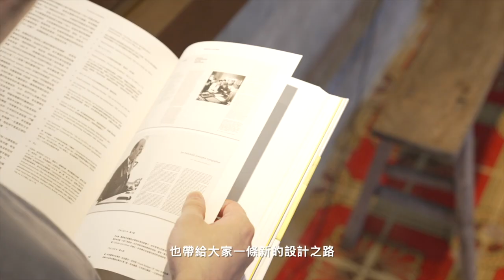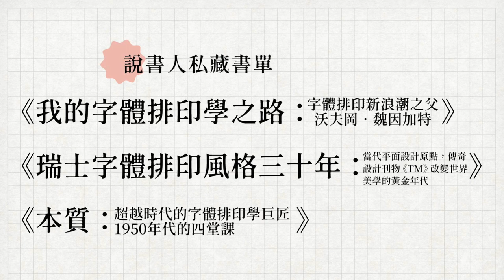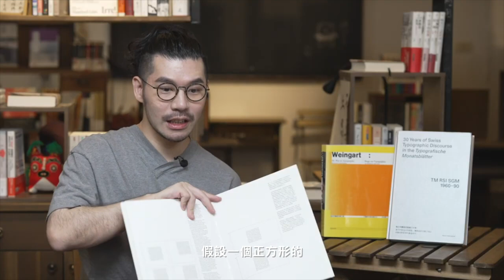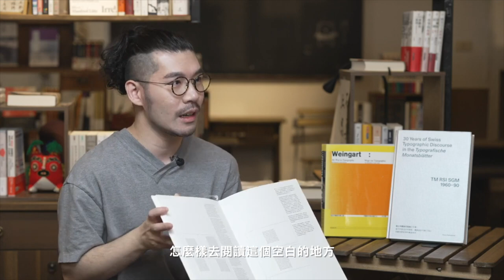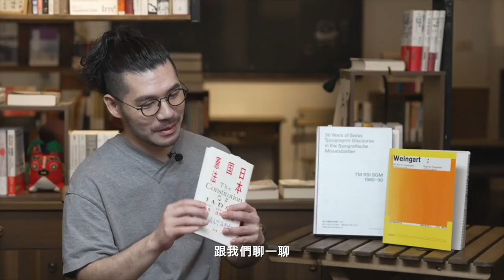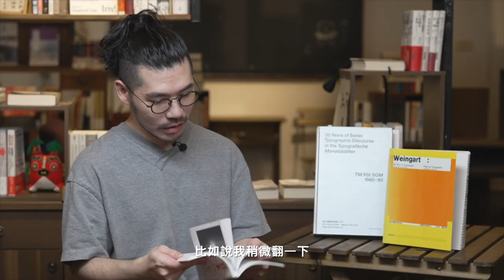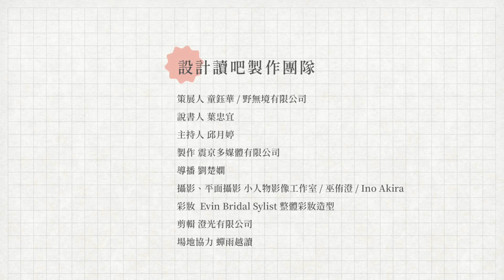卵形設計 葉忠宜《節奏，在字裡行間 》｜設計讀吧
因為叛逆開啟另一段設計人生，因為即興，給了自己一場歐洲設計史的壯遊巡禮，持續在設計編輯裡微小但重要的「字體」「字型」領域中，展開美感革命。且聽葉忠宜一口氣分享大量的設計想法、壯遊經歷，著迷於歐洲與日本字型字體大師的設計，甚至主動將經典帶入台灣發行。字裡行間，充滿著他的熱情熱意。
私房書單
《我的字體排印學之路：字體排印新浪潮之父沃夫岡‧魏因加特》
《瑞士字體排印風格三十年：當代平面設計的原點，傳奇設計刊物《TM》改變世界美學的黃金年代》
《本質：超越時代的字體排印學巨匠，1950年代的四堂課》
◤ 高雄設計節-設計讀吧 ◢
▩ 播出時間：11/05 (五) 晚上8點
▩ 詳細資訊： ［2021高雄設計節社團］
說書人 卵形設計  葉忠宜
擔任2018雙十國慶主視覺設計、莫斯科國際平面設計雙年展金蜂獎、2021金點設計獎、最具話題性的點心包裝設計，2020臺灣設計節新竹人來風主視覺設計…等許多亮眼成績。
在日本留學時期因為書店眾多美麗雜誌，而踏入設計的世界。
兼具專注與叛逆隨性的雙重性格，會因為討厭「不懂這件事物」的心情而專注研究，也勇於挑戰老師的古板教學，甚至以隨口編織的戀愛經驗通過設計研究所口試。
完成日本字型大師字體雜誌翻譯編輯後，給自己一場歐洲壯遊，這樣隨興而起的行動帶來人生的轉折與樂趣，猶如他色彩特殊、亮眼鮮明的設計，與不慍不火的言談，兩極且極具吸引力。
主持人 - 邱月婷
畢業於臺北藝術大學戲劇系導演組，跨足節目製作、公關行銷、廣告企劃，影像劇場《Mr. Deal》獲2017年高雄春天藝術節小劇場項目入選首演，票房率100%；2018年獲信義公益基金會《共好計畫》首獎，以強大企劃力、組織力、感受力執行各類跨領域專案計畫。